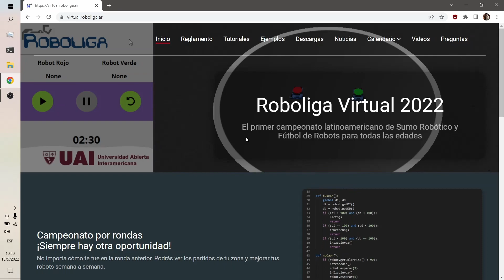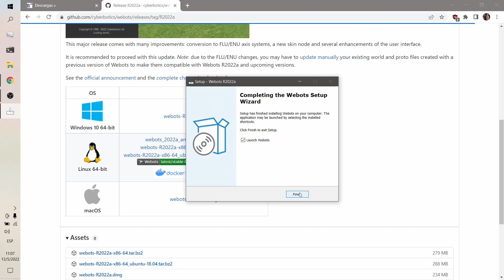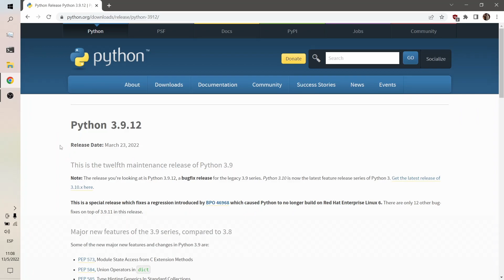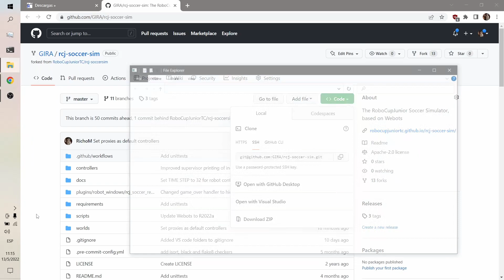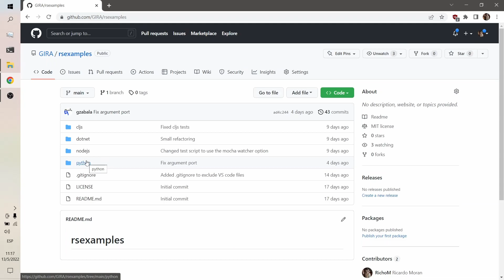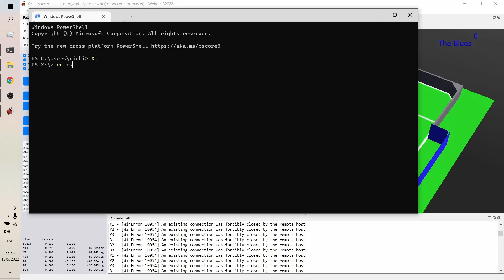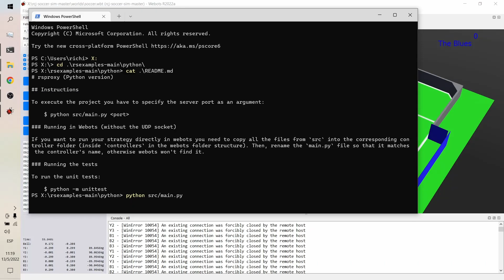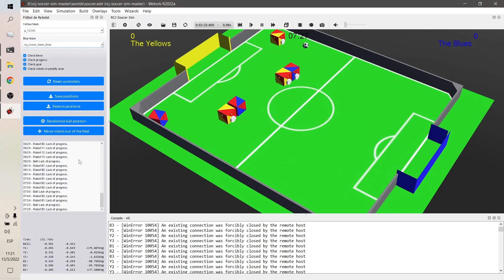Roboliga Virtual 2022 - Tutorial de instalación para Fútbol de Robots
En este video se explica cómo instalar las aplicaciones necesarias para participar de la Roboliga Virtual en la categoría Fútbol de Robots.

00:00 Introducción
00:22 Instalación del simulador Webots
01:51 Instalación del lenguaje de programación Python
03:11 Descarga del ambiente de simulación para fútbol
04:22 Descarga de los equipos de ejemplo
05:29 Probando la instalación
06:29 Ejecutando el equipo de ejemplo